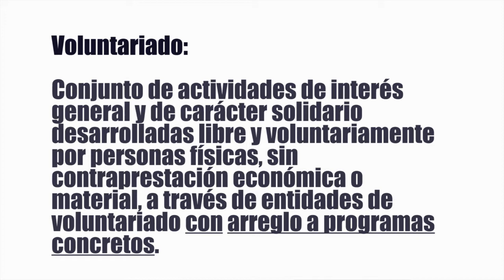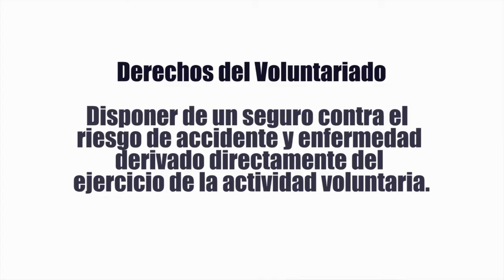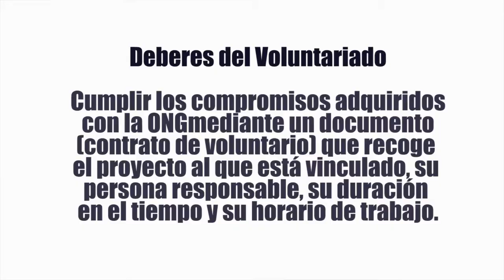Gestión del Voluntariado en ONGs Parte 1